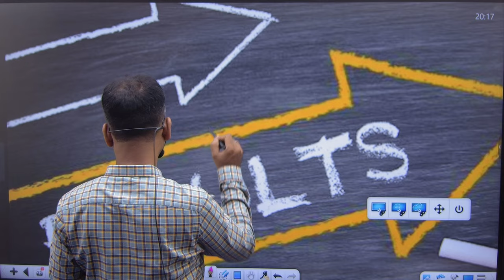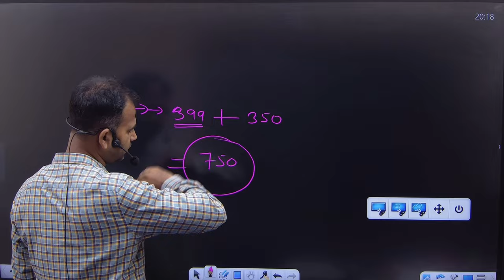bcom semester 4 result out ||sol ||du||2024